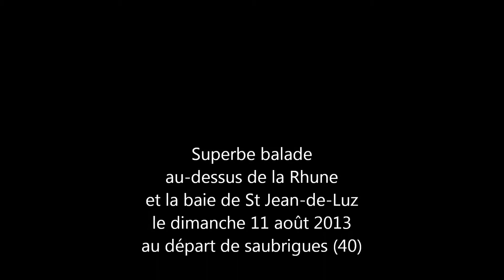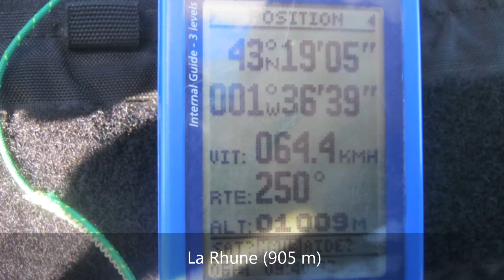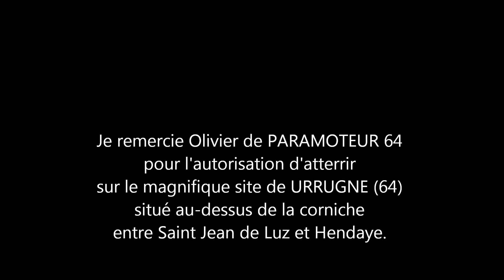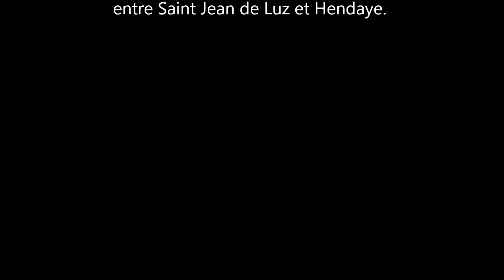Superbe balade paramoteur au dessus de la Rhune et la baie de St Jean de Luz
Quelle balade ! Décollage dans le sud des Landes, traversée du Pays-Basque puis la montagne et enfin l'océan pour terminer. Superbe balade de 1h30 à 50 km/h de moyenne.